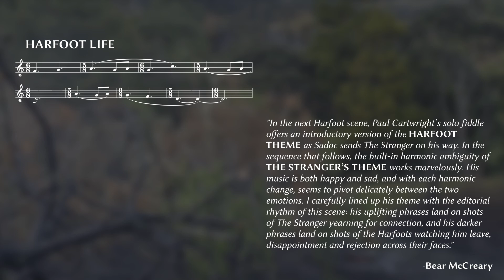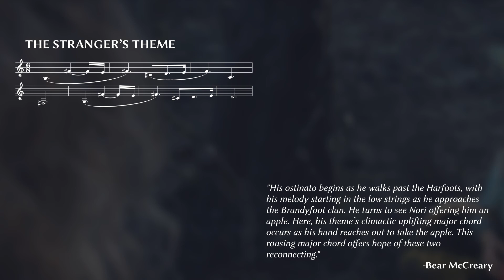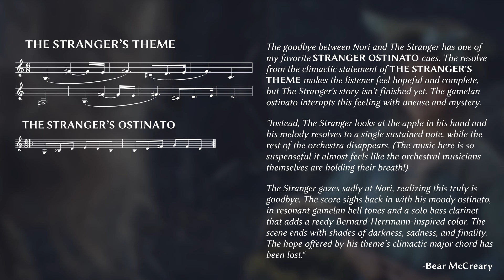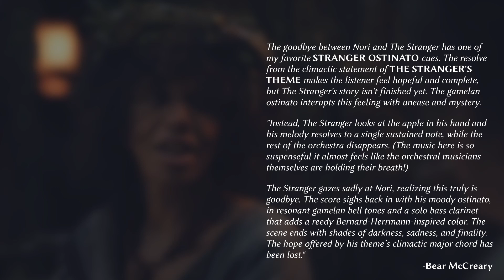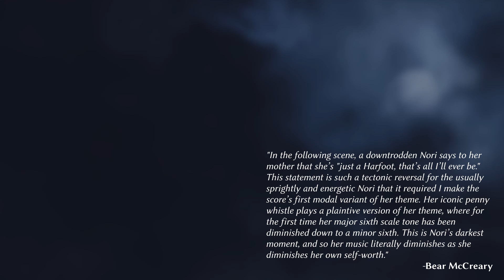The Apple - The Rings of Power Score Breakdown